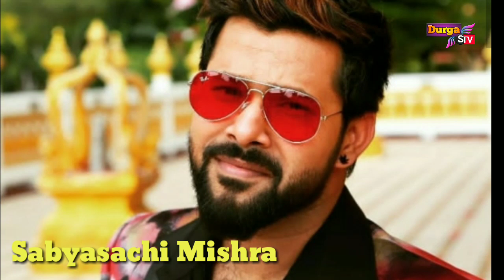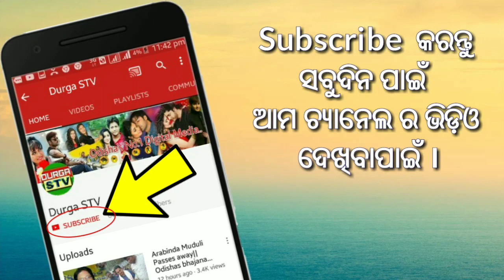ଦେଖନ୍ତୁ ଓଡ଼ିଆ ଚଳଚ୍ଚିତ୍ର ଜଗତର ହିରୋ ମାନେ କେତେ ପାଠ ପଢ଼ିଛନ୍ତି ଆବେ ଦେଖନ୍ତୁ । ପୁରା ଚକିତ ହେଇ ଯିବେ।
Note:- All content used is copyright to durgastv ,use or commercial display or editing Of the content without proper.